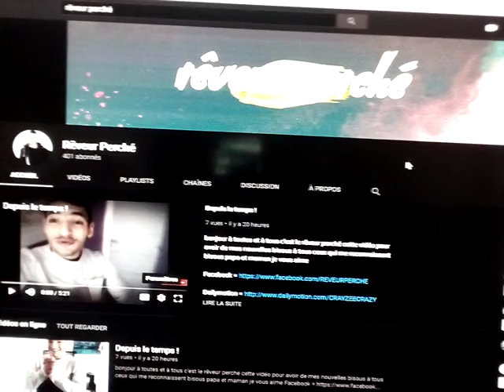Qu'est-ce qu'il se passe ?! (400 abonnés)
bonjour à toutes et à tous c'est le rêveur perché on se retrouve dans une nouvelle vidéo pour vous expliquer finalement qu'on atteint les 401 abonnés sur cette chaîne qui a commencé le 17 mai 2016 merci à vous toutes et à tous au soutien de la plupart des gens que j'ai pu rencontrer et pour cette année 2018 un grand merci pour la convention du gaming qui s'est passé dans le Tarn-et-Garonne de la part de gaming link où j'espère évidemment les retrouver l'année prochaine en tout cas je vous dis à très très vite dans une prochaine video on continue comme ça merci à vous tous 2 ans et demi qu'on est quasiment sur Youtube et progressivement et lentement on arrive quand même à évoluer on me donne ma chance merci à vous je vous dis ciao prenez soin de vous un gros bisou à ma famille et à bientôt